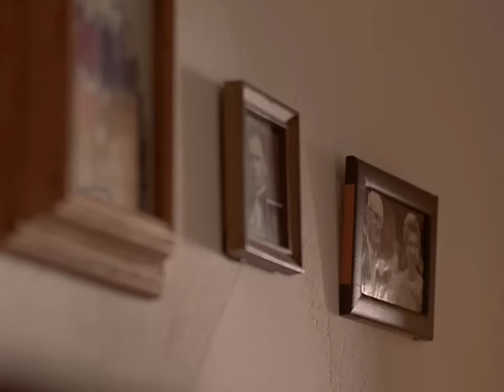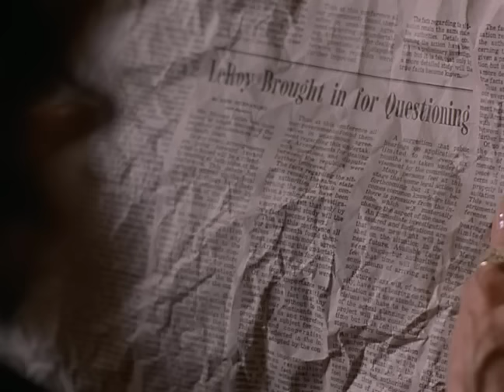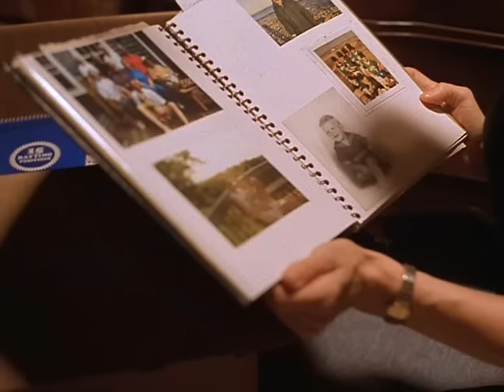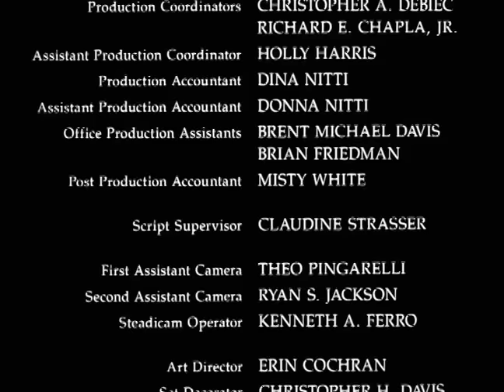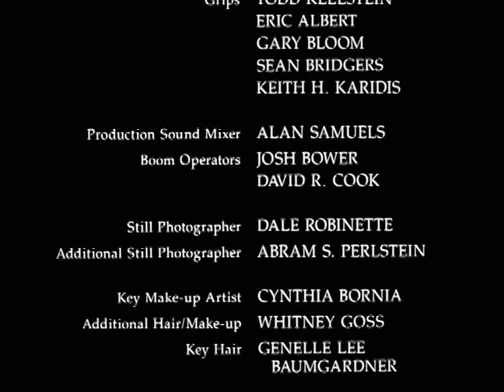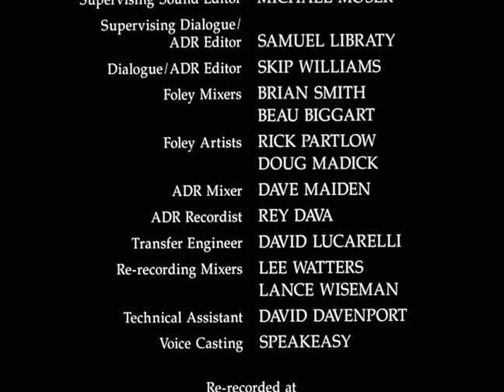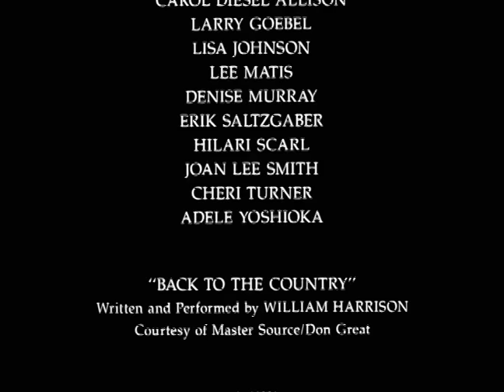The Landlady (1998) Spanish subtitles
Melanie (Talia Shire) decides that one of her tenants (Jack Coleman) would be perfect as her husband and decides to eliminate everyone who might interfere in her plans.